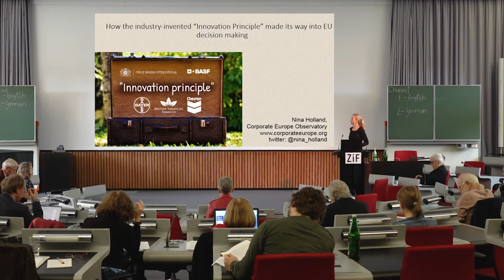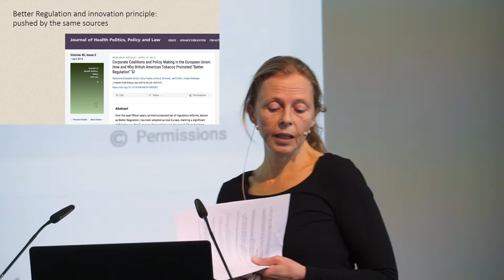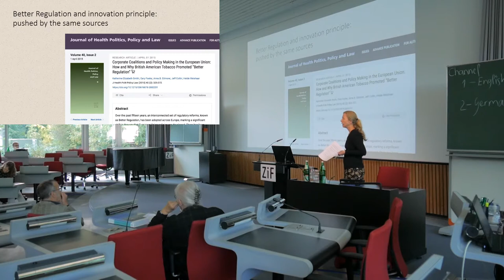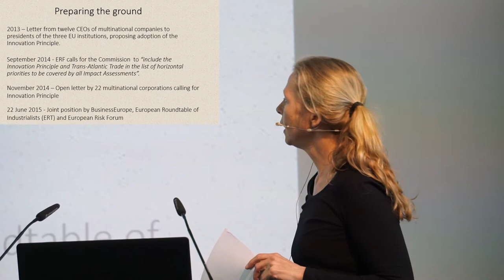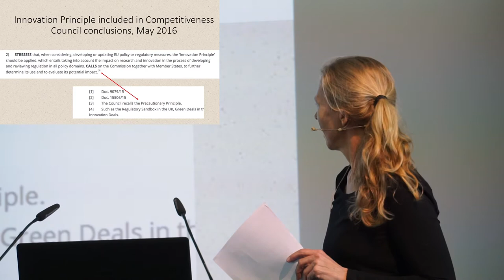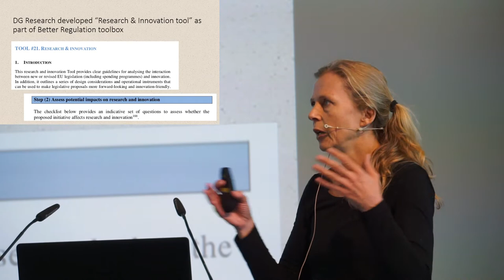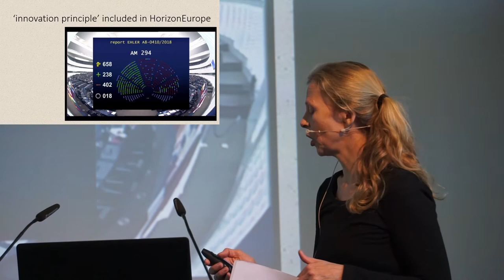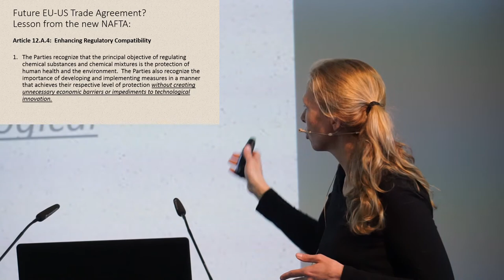How the industry-invented "Innovation Principle" made its way into EU decision making - Nina Holland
The presentation was held in the conference “Science, Precaution, Innovation: towards the integrated governance of new technologies” at University of Bielefeld from 14-15 October 2019.

The conference presented and critically appraised examples which illustrate the importance of the PP and discussed what is required to ensure that it will be used wisely and more frequently. Speakers took into account the scientific, legal and social challenges and their real-life implications for the effective implementation of the PP.